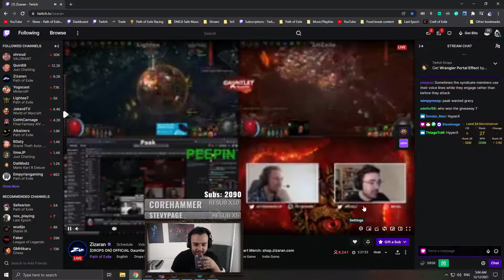Steelmage - Path of Exile - Dec. 11